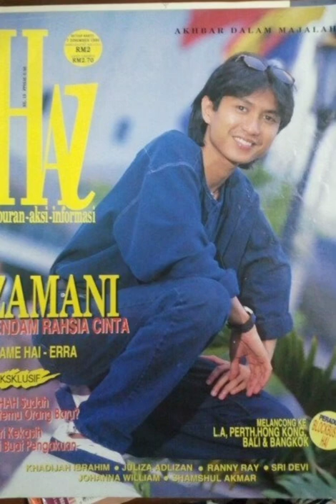Selamat hari jadi diucapkan kepada Penyanyi Legenda abang Zamani Slam hari ini 25 Mei 2022 51 tahun